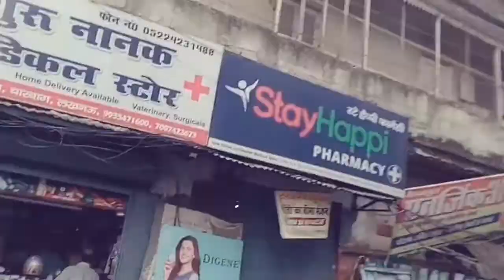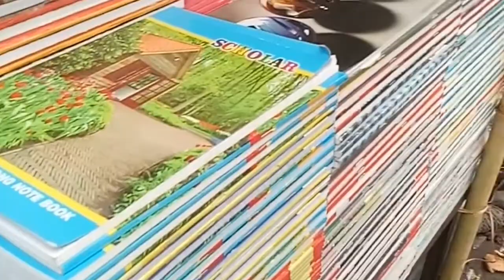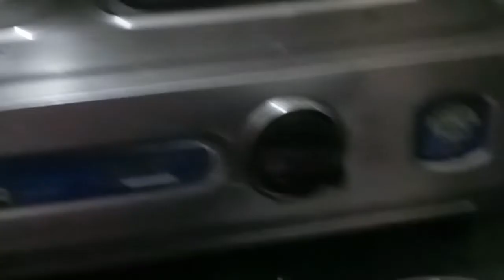Sbkuchh Husband Ke Pasand Ka Hi Lena Padta Hai Shadi Ke Baad😢😢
About this video - Collage ke lie shopping hubby ke sath gyi aminabad Lucknow ka cheapest market.